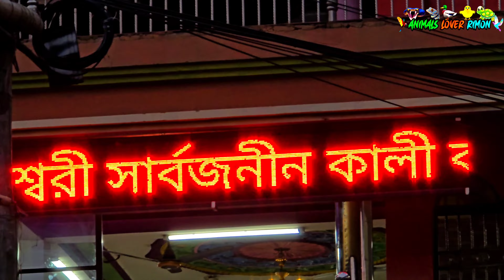দেওয়ানহাট কবুতর বাজারে ফেন্সি কবুতর কম কেনো? | dewanhat kobutor bazar overview 2024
Dewanhat pakhir bazar, dewanhat kobutor bazar,চট্টগ্রাম দেওয়ান হাট বাজার,
দেওয়ানহাট পাখির বাজার,
দেওয়ানহাট কবুতর বাজার,
কবুতরের হাট বাজার, হাটে কবুতরের দাম,
(এটা আমার রিয়েল Id).👻

(কবুতর প্রেমীদের জন্য এই id).🕊